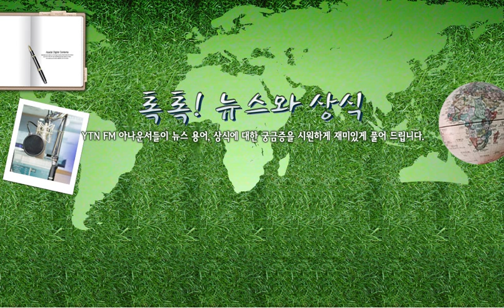[톡톡] 전기요금 누진제 개편안 - 6/13(목) 톡톡! 뉴스와 상식/ YTN 라디오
[톡톡] 전기요금 누진제 개편안 - 6/13(목) 톡톡! 뉴스와 상식